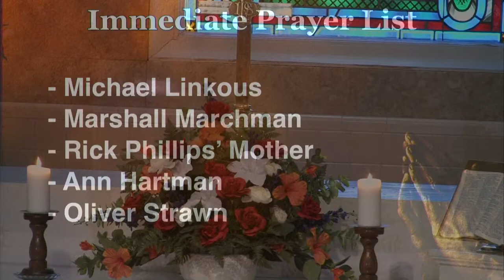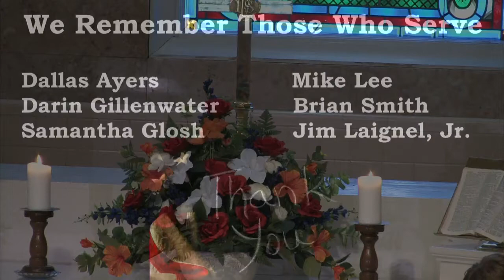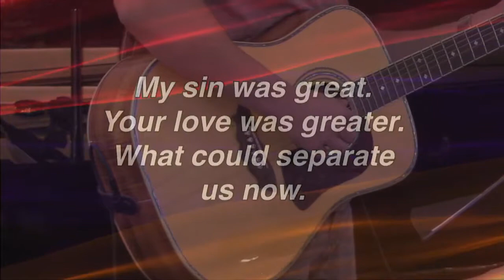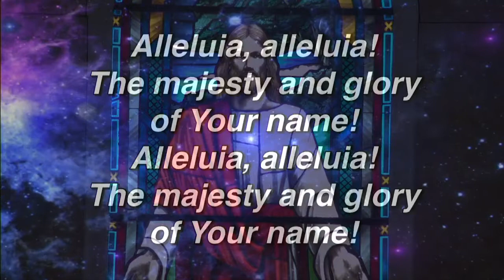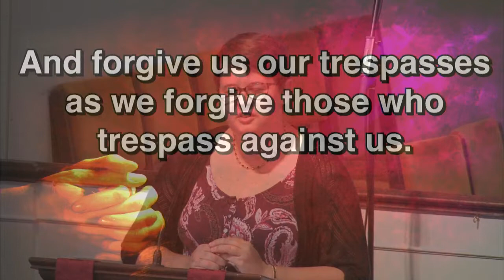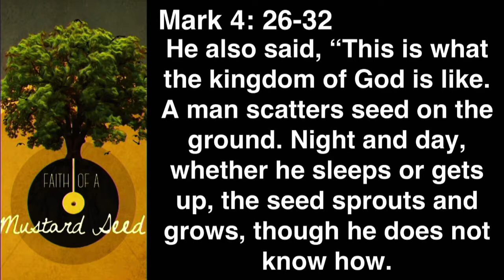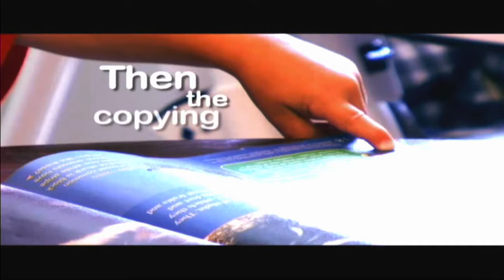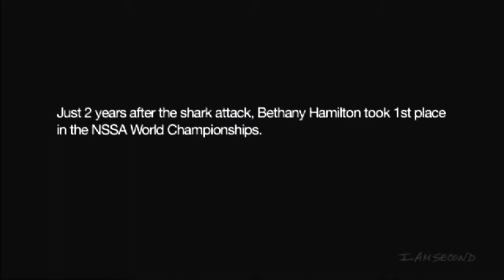Blacksburg Baptist Church Worship 6/17/18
The Message "Planning for a Good Harvest!" by Tommy McDearis